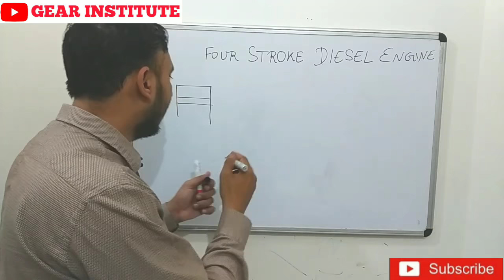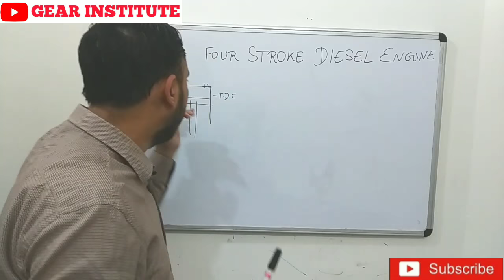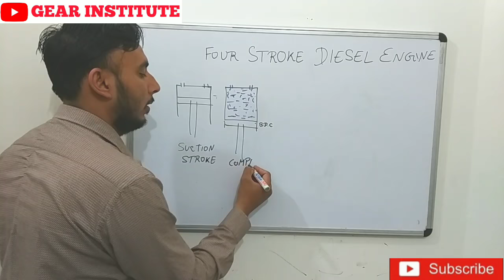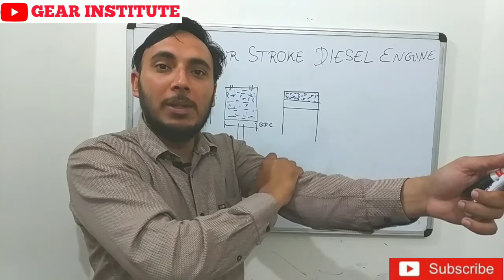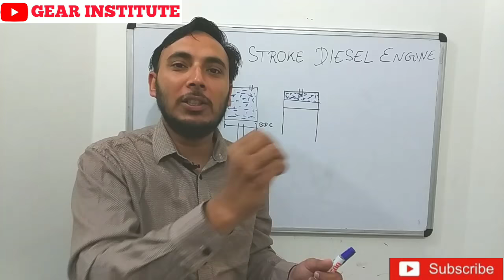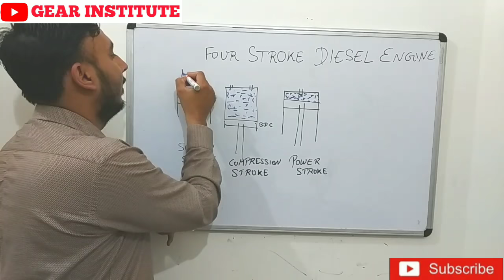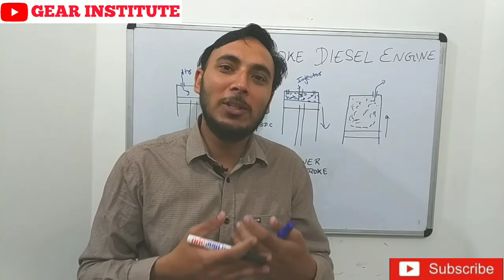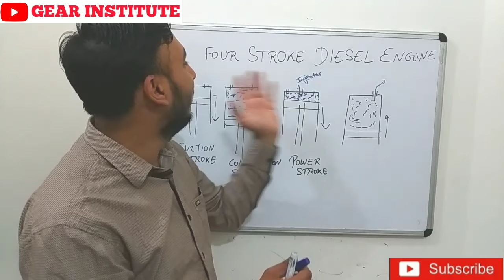Four stroke Diesel engine working in hindi || how diesel engine works || working of diesel engine